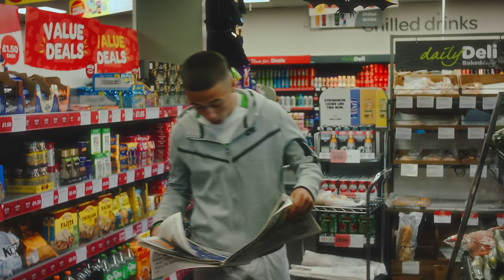Sneakbo x Stickz - Whos Next